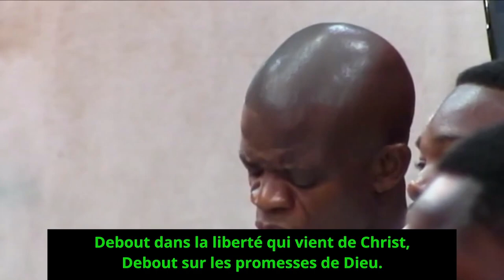Chorale du Tabernacle Dinanga | Compilation des Cantiques en Français | Partie 1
TIMECODES :

00:00 - Jésus quitta le trône de son Père
03:35 - Oh ! quel beau jour, où, devant ta face (Nombreux comme le sable des plages)
08:12 - Oh ! le meilleur ami, c’est Jésus
13:06 - Rocher d'âges
15:18 - Mon Cœur Angoissé
20:17 - Debout sur les promesses
25:57 - Combien Il Est Bon
29:26 - Oh ! Je L'aime